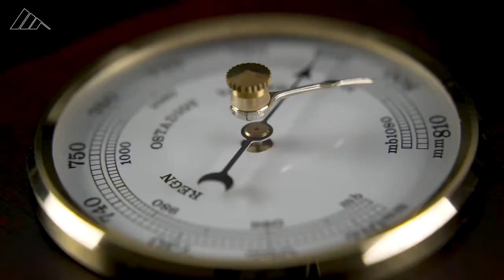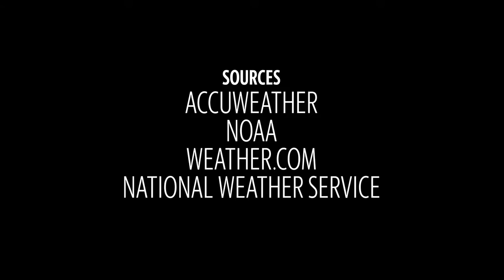What Is A Bomb Cyclone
The sun sets on a "bomb cyclone" that is in the beginning stages of rapid intensification in the northeast Pacific. Should be rather pretty to look at when the sun rises again.